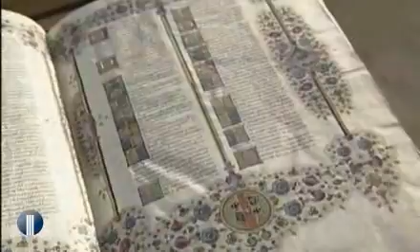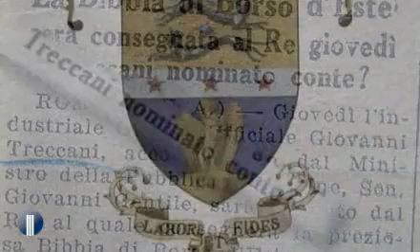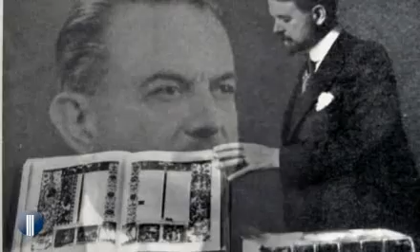Giovanni Treccani - Parte III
Nel 1923 Treccani incontra Giovanni Gentile, ministro della pubblica istruzione dell'allora governo fascista. L'imprenditore lombardo propone al filosofo siciliano la creazione di una fondazione culturale ma questi consiglia a Treccani di investire il suo denaro nell'acquisto di un importante codice miniato, trafugato in Francia da Napoleone: la Bibbia di Borso DEste.
Fu così che Treccani decide di regalare allo stato quel prezioso libro.
La sua fama di grande mecenate della cultura comincia a circolare.

Nel 1923 diventa Senatore del Regno.
Il dialogo con Gentile riprende in Senato e insieme decidono di dare vita al più importante progetto culturale che l'Italia abbia mai conosciuto: una grande enciclopedia. Nel 1929 viene alla luce il primo volume.